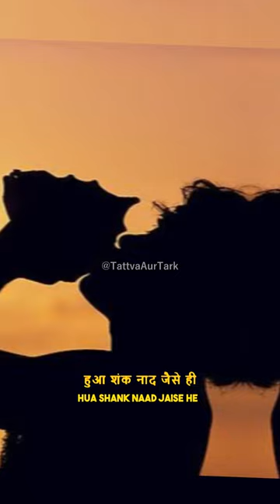धरती पर कोई नहीं अर्जुन के जैसा वीर याहा 💪😲| Guaranteed Goosebumps🙏hinduism 🕉️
Explore India's #1 audio platform, Kuku FM, with exciting audiobooks, podcasts, stories, and educational content in 11 languages."

कोई नहीं अर्जुन के जैसा वीर याहा

mahabharat,
mahabharat song,
mahabharatham tamil,
mahabharat reaction,
mahabharat status,
mahabharatam in telugu,
mahabharatham,
mahabharat rap song,
mahabharat movie,
mahabharat star plus,
mahabharat draupadi vastraharan,
mahabharat all episodes,
mahabharat abhimanyu vadh,
mahabharat arjun,
mahabharat animated movie,
mahabharat arjun vs karna,
mahabharat abhimanyu,
mahabharat abhimanyu vadh episode,
mahabharat all songs,
mahabharat all episodes in hindi star plus,
mahabharat arjun status,
a mahabharata,
a mahabharata song,
abhimanyu vadh mahabharat,
andhe ka putra andha mahabharat,
arjun mahabharat,
arjun entry in mahabharat star plus,
arjun rath blast in mahabharat,
ath shree mahabharat katha,
aas keh rahi shwaas se mahabharat,
abhimanyu mahabharat,
mahabharat br chopra,
mahabharat bhajan,
mahabharat chakravyuh,
cartoon mahabharat,
mahabharat duryodhan vadh,
mahabharat draupadi swayamvar,
mahabharat draupadi
mahabharat अर्जुन,
महाभारत अभिमन्यु वध,
महाभारत अर्जुन,
महाभारत अभिमन्यु,
महाभारत अभिमन्यु का वध,
महाभारत अभिमन्यु युद्ध,
महाभारत अज्ञातवास,
महाभारत अर्जुन वध,
महाभारत अभिमन्यु की लड़ाई,
महाभारत अर्जुन और कर्ण का युद्ध,
अर्जुन mahabharat,
करण अर्जुन mahabharat,
mahabharat अभिनव अभिमन्यु वध,
महाभारत आल्हा,
महाभारत आखिरी भाग,
महाभारत आठवां भाग,
महाभारत आधार की आवाज में,
महाभारत आरंभ,
महाभारत आ जाए,
महाभारत आरती,
महाभारत आज का,
आदिपर्व महाभारत,
mahabharat आल्हा,
mahabharat सुरजन चेतन की आवाज में,
mahabharat आरंभ,
mahabharat आधार चेतन,
mahabharat आज का,
महाभारत इंद्रप्रस्थ,
महाभारत इंद्रप्रस्थ में दुर्योधन का अपमान,
महाभारत इतिहास,
महाभारत इन कार्टून,
महाभारत इन कपिल शर्मा शो,
महाभारत इंद्रप्रस्थ की कहानी,
महाभारत इन हिंदी,
महाभारत इंद्रप्रस्थ निर्माण,
महाभारत इंग्लिश में,
महाभारत इन इंग्लिश,
महाभारत,
महाभारत युद्ध,
महाभारत भाग 1,
महाभारत कथा,
महाभारत का पहला भाग,
महाभारत वीडियो,
महाभारत पहला भाग,
महाभारत एपिसोड,
महाभारत शुरू से,
ई संवाद,
m महाभारत,
महाभारत उपदेश,
महाभारत उत्तरा का विवाह,
महाभारत उपदेश गीता,
महाभारत उद्योग पर्व,
महाभारत उलूपी का विवाह,
महाभारत उत्तर का वध,
महाभारत उलूपी,
महाभारत उत्तरा,
महाभारत उत्तरा का गर्भ नष्ट,
महाभारत उत्पत्ति,
महाभारत गीता उपदेश,
ओल्ड महाभारत सॉन्ग,
महाभारत मंत्र,
mahabharat song br chopra,
महाभारत सॉन्ग महाभारत,
mahabharat एपिसोड 1,
mahabharat एपिसोड 6,
mahabharat एचडी,
mahabharat एपिसोड नंबर 1,
mahabharat एपिसोड 52,
महाभारत एपिसोड 1,
महाभारत एपिसोड 80,
महाभारत एपिसोड 52,
महाभारत एपिसोड 140,
महाभारत एपिसोड 70,
एकलव्य महाभारत,
mahabharat फुल एचडी,
mahabharat 140 एपिसोड,
महाभारत फुल एपिसोड,
mahabharat 254 एपिसोड,
mahabharat 248 एपिसोड,
mahabharat न्यू एपिसोड,
mahabharat 241 एपिसोड,
mahabharat एपिसोड 2,
mahabharat एपिसोड 76,
महाभारत ऐप,
महाभारत ऐरावत हाथी,
ये कैसी दुविधा है